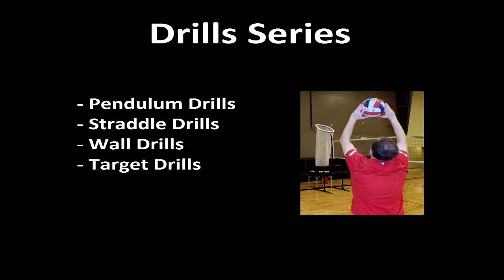TRAINING THE SETTER DVD TRAILER